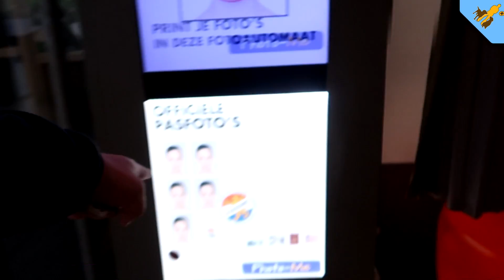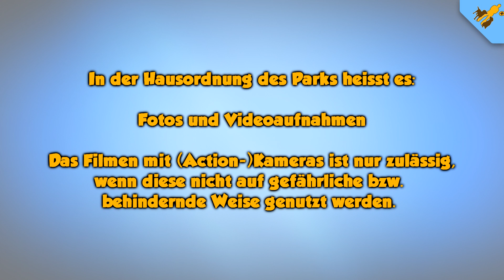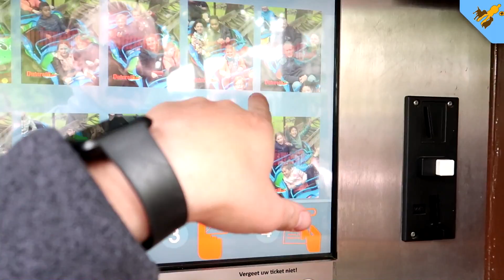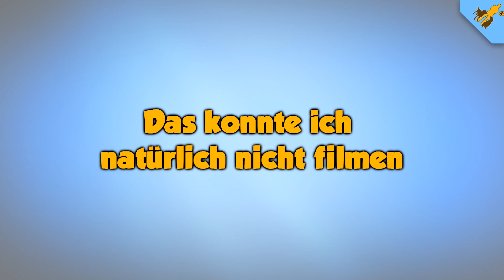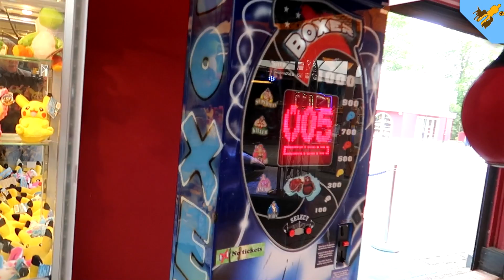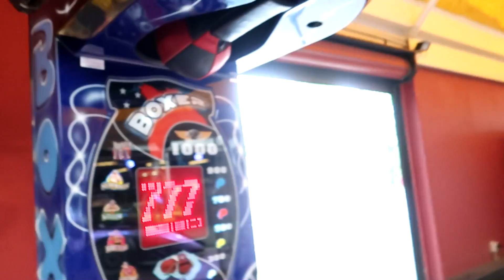VLOG 008 - Junggesellenabschied - Hundeschule Stadtfelle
Auf einmal wurde ich mitten aus den Unterrichtsstunden entführt ... Junggesellenabschied...

Preis-Leistungs Tipp
(mit Wischfunktion!)

Mein Equipment
Hundeleinen die ich nutze:
10 Meter Schleppleine

3 Meter Schwarz/Grau mit Schlaufe
3 Meter Blau mit Schlaufe
3 Meter Rot mit Schlaufe
3 Meter Pink mit Schlaufe

1 Meter Schwarz/Grau mit Schlaufe

STADTFELLE - Der Videoblog

Hier findet ihr Videos aus dem "Leben" eines Hundetrainers, könnt Einblicke in eine Hundetagesstätte erhalten und Lernvideos rund um den Hund sehen.

Wir freuen uns über jeden Kommentar und versuchen stets mit euch in Kontakt zu bleiben.

Hundeschule
Hundekanal
Hundetraining
Hundeerziehung
Erziehung Hund
Hundeblog
Welpenerziehung
Welpenschule
Erziehung Welpe
Hundetrainer
Stadtfelle
Täglich grüßt der Hundetrainer